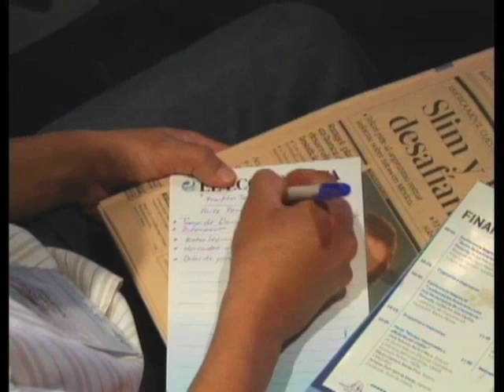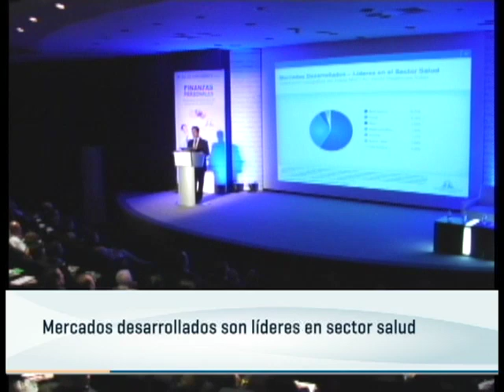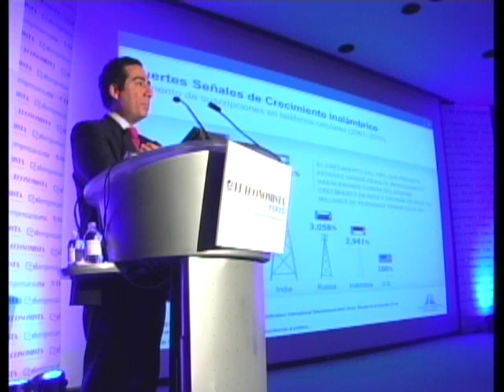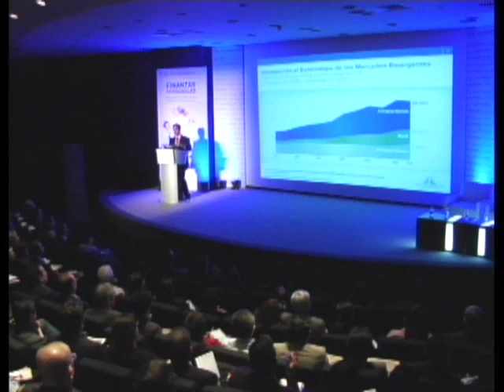Retos de los inversionistas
Conferencia Magistral "Retos de los inversionistas" realizada durante el Foro Finanzas Personales organizado por El Economista y elempresario.mx

Ponente: Hugo Petricioli, Regional Manager Mexico & Central America, Franklin Templeton Investments